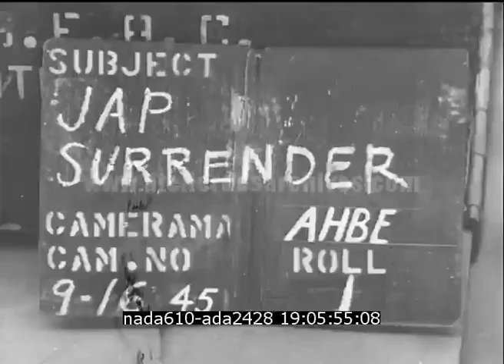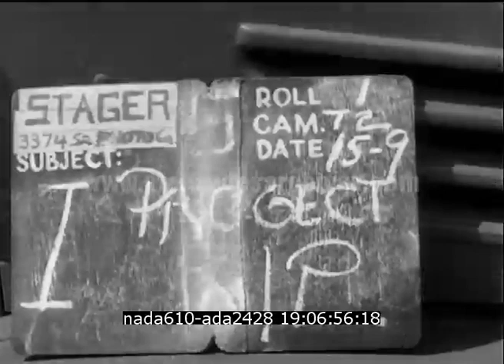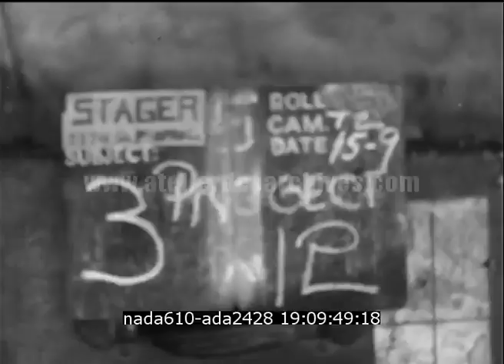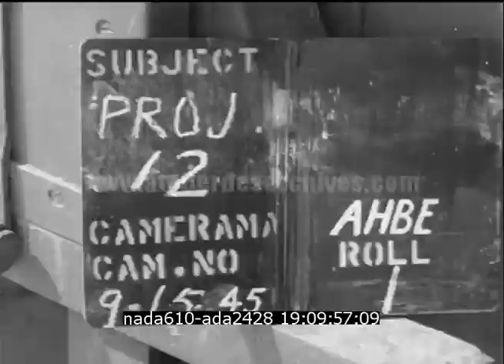Capitulation du Japon à Canton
Description : Capitulation du Japon à Canton signée par le Général Hisakazu Tanaka, le 16 septembre 1945.

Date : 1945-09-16